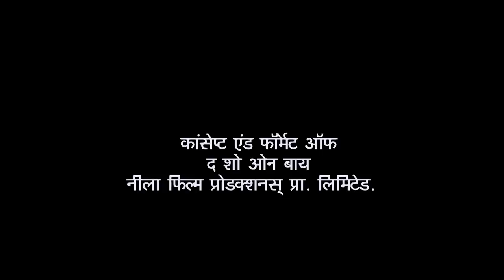Manhar Create Chaos In Gokuldham | Full Episode | Taarak Mehta Ka Ooltah Chashmah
Daya informs Champaklal that Manhar Manmoji is out of his mind. Two news-reporters come to Jethalal's house to interview Manhar Manmoji. What will Gada family do of Manhar? How will they get rid of him?

Star Cast: Dilip Joshi, Disha Vakani, Amit Bhatt
Episode No: 2101
Produced By: Asit Kumar Modi